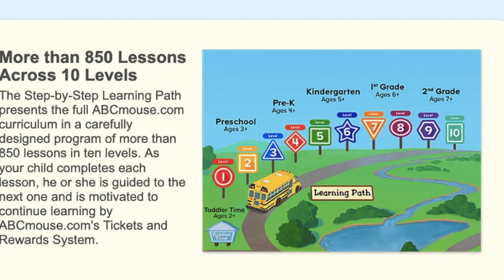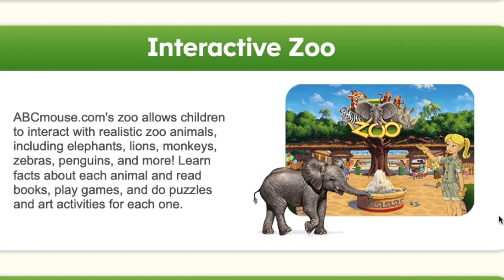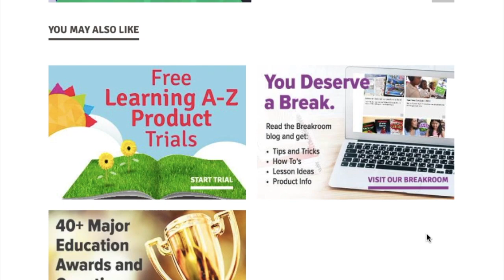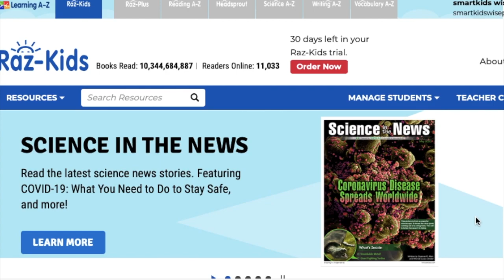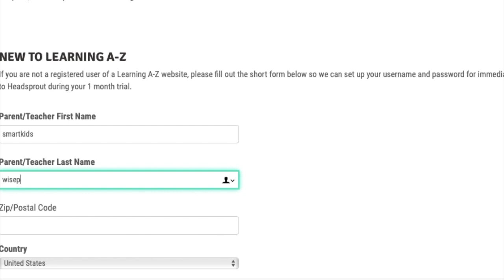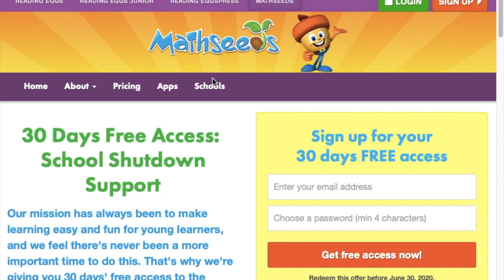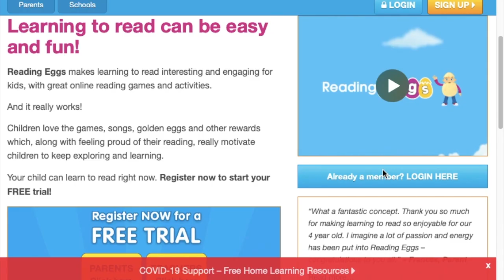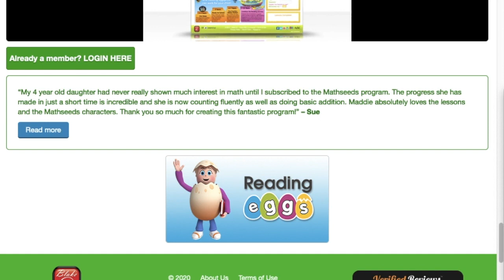【限时免费】美国老师力荐三大综合教育网站推荐--阅读、数学、科普、绘本、拼读 Educational website recommendations - reading, math, science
欢迎大家分享免费夏令营的信息给您的朋友
限时免费教育网站 online education#home school

Hello大家好，今天我们来介绍一下，教育类的网站，这些网站并不仅有数学还有阅读更网站有一些教授科学和艺术的科目。他是一些比较综合的教育网站。有一些资源是限时免费的，所以先到先得不错过

Hello everyone, today we are going to introduce you to educational websites, these websites do not only have math and reading sites! There are a number of subjects that teach science and art. He is some of the more comprehensive educational sites. There are some resources that are free for a limited time, so first come, first served to not miss out!

みなさんこんにちは、今日は教育関係のサイトをご紹介しますが、これらのサイトは数学や読書のサイトだけではありません! 理科や芸術を教える科目はいくつかあります。 彼は、より包括的な教育サイトのいくつかです。 期間限定で無料のリソースもありますので、先着順でお見逃しなく